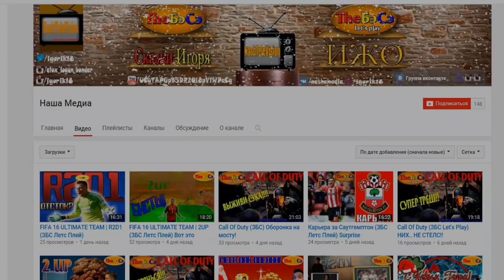А ТЫ СМОЖЕШЬ СТАТЬ ЛУЧШИМ ИГРОКОМ В МИРЕ В МАЙНКРАФТ БЕЗ МОДОВ? | ФИНАЛ МАГИЧЕСКОГО ПАРКУРА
★ Скачать ЛУЧШАЯ ПАРКУР КАРТА В МАЙНКРАФТ 1.9 БЕЗ МОДОВ (WIZARD ACADEMY)